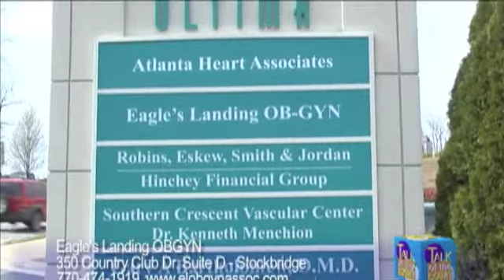Talk of the Town -Eagle's Landing OBGYN Part 1 of 2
The Eagle's Landing OBGYN has some new techniques for taking care of the modern woman! Check it out.